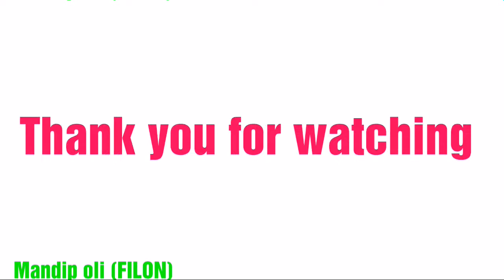lovely baby// Filon-Mayara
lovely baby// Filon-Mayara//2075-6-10